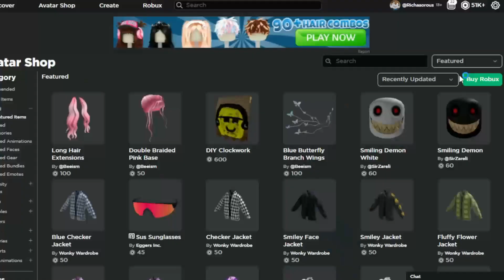The Roblox Memorial Day Sale 2022...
Every year, roblox used to hold a large sale on Memorial day weekend. This sale would include old off-sale roblox items, new roblox items, roblox Limiteds, and Roblox Limited U's. Many Traders would love these sales, as they allowed for quick and easy profit, or would enable new users to get into trading.

There hasn't been a memorial day sale since 2019, but in this video we look at what some people are calling the 2022 memorial day sale, although it was not officially announced by roblox.